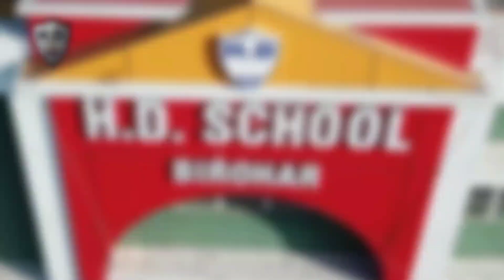REVIEW Of Online Classes